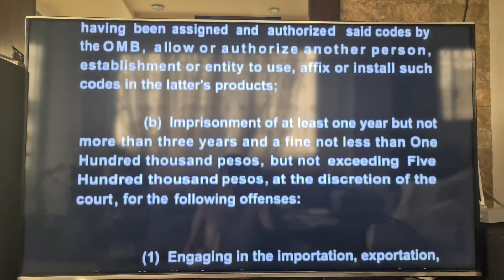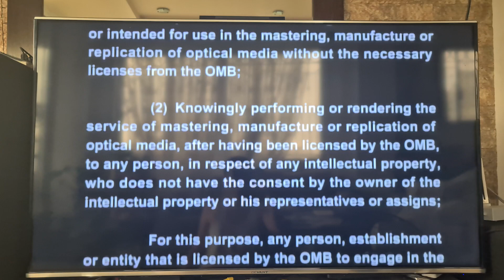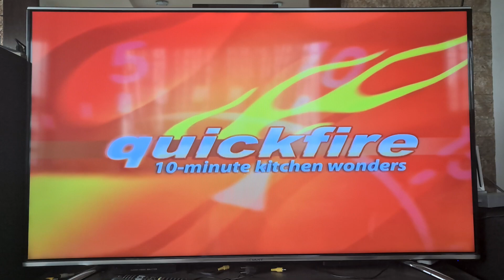Opening to Quickfire (10-Minute Kitchen Wonders) Volume 3 2010 DVD